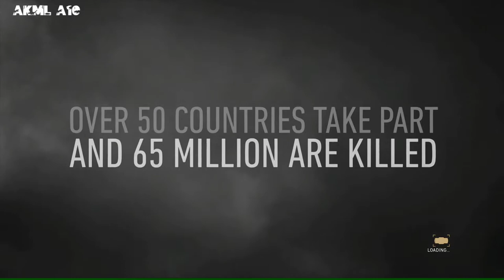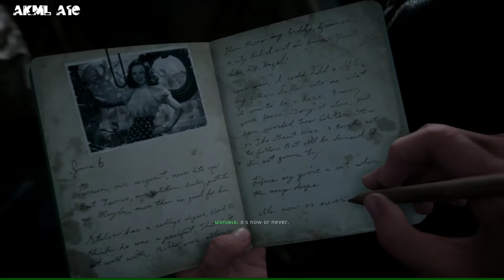CALL OF DUTY WW2 | I5 3570+R9 370 4gb | 1080p | part 1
MY PC👇

➡️ MOBO H61 VARRO
➡️ I5 3570 3,4
➡️  8GB RAM
➡️  120 SSD
➡️  500 GB HDD
➡️  VGA R9 370 4GB 256 BIT DDR5
➡️  PSU GAMEMAX 450 WAT 80+
🔜  MONITOR AOC 19 INC
🔜 KEYBOARD+ mouse ALCATROZ air 6000

call of duty ww2 indonesia,call of duty ww2 boss zombie,
call of duty ww2 intel call of duty ww2 qte,
call of duty ww2 unknown block compression type 0,
call of duty ww2 find your squuty ww2 8gb ram,
call of duty ww2 i3 8gb ram,
call of duty ww2 vega 8,
8 bitryan call of duty ww2,